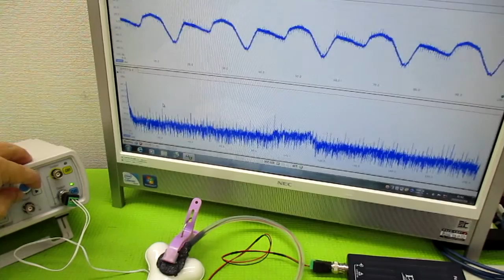音と超音波の組み合わせを利用した超音波制御技術